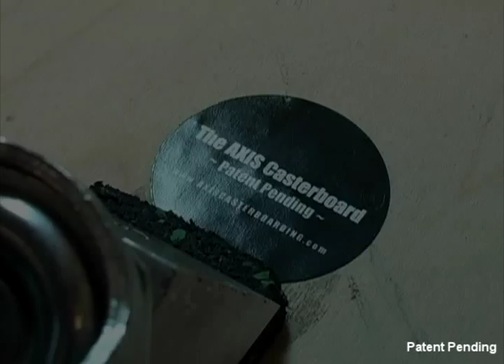The AXIS Casterboard #1 Official Release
New Board designed by AXIS Casterboarding for high performance riders.

1 minute commercial